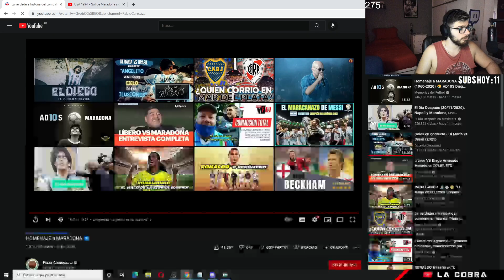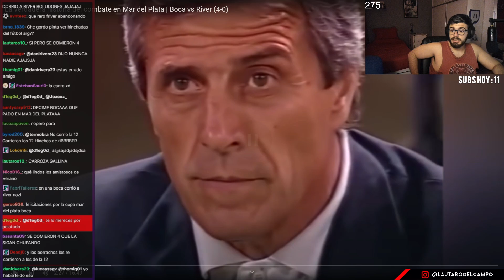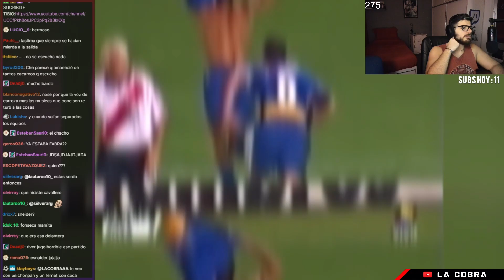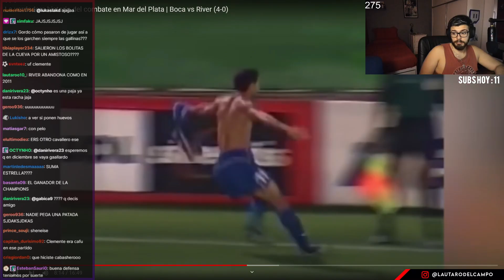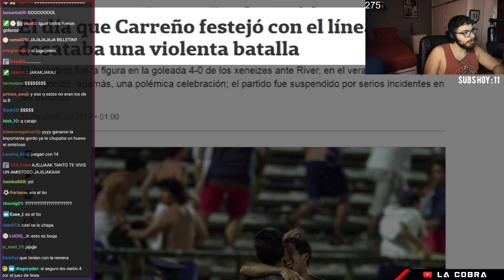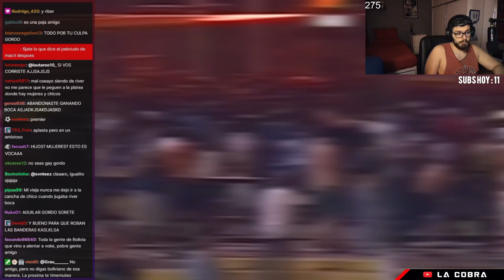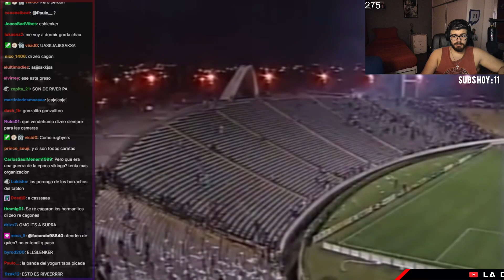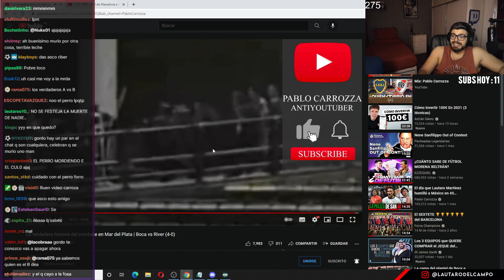BOCA CORRE A RIVER EN MAR DEL PLATA Y TE LO CUENTO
►Miniatura: Valentin Fazio

Todo el contenido de este canal son fragmentos del Stream de LA COBRA en Twitch. Este canal esta orientado al futbol y el humor, si queres debatir, chatear y divertirte, podes unirte al stream a las 23hs.
También podes unirte al servidor de Discord donde podes encontrar a mucha gente carente de sexo, como vos, que le gusta debatir sobre gente multi millonaria que corre atras de un balón.